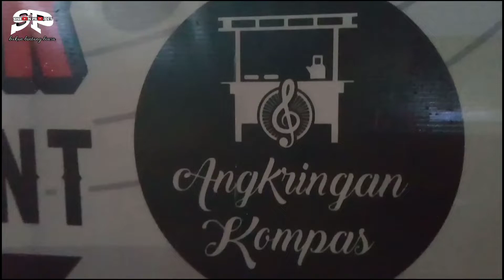pemuda idaman - diana sastra || live ngamen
Terimakasih sudah mensuport channel ini
Semoga dengan video ini kalian bisa terhibur